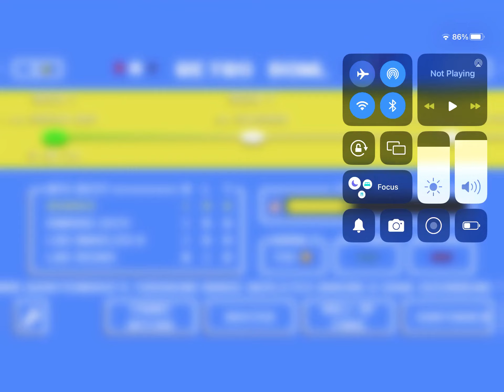He had the last second score! Retro bowl ep.3